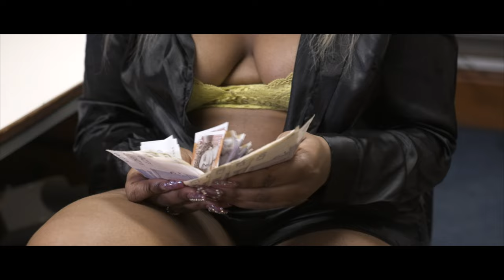Acekey - T-House Choppin (Music Video)